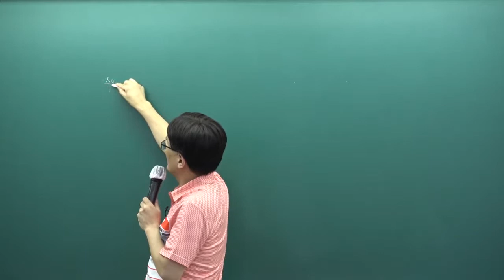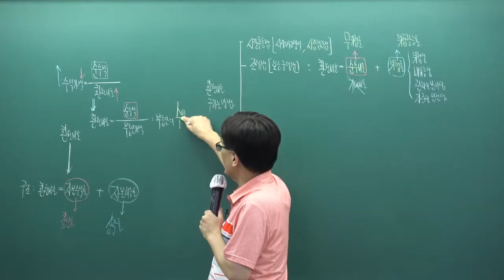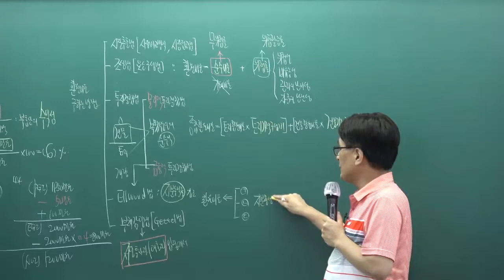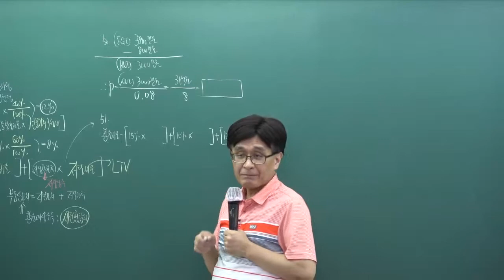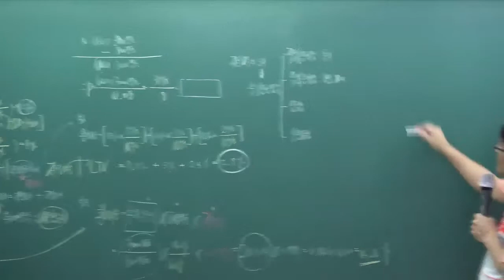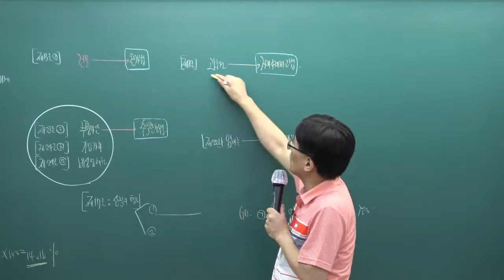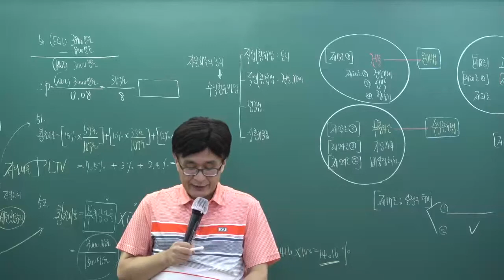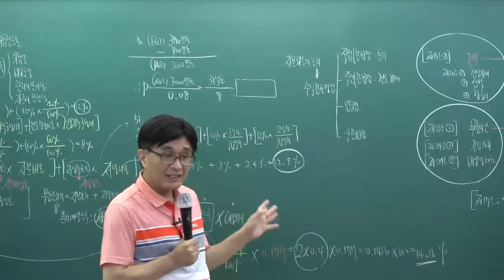[패스랩] 공인중개사 자격증 시험 무료 동영상 부동산학개론[문제풀이 한동균 30강 감정평가의 방식 43번 (p.353~)]